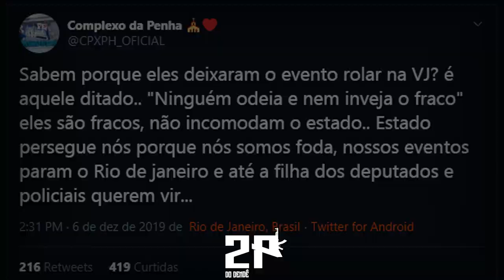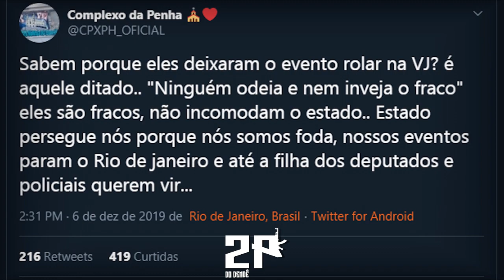MC HUGUINHO - A VJ VIROU A VITRINE DA BARRA [DJ MAYCON TELES - 2K20]